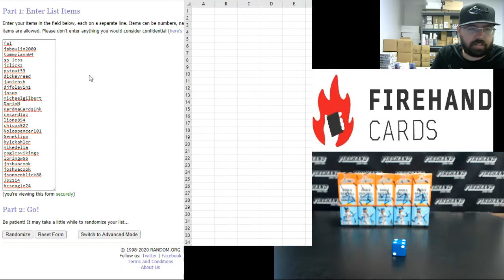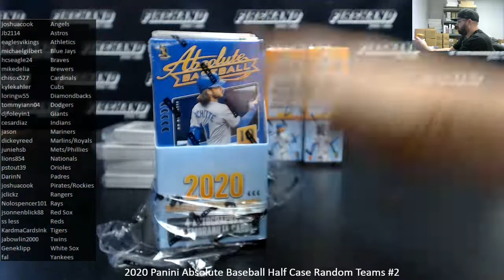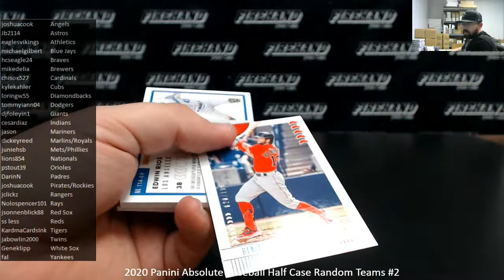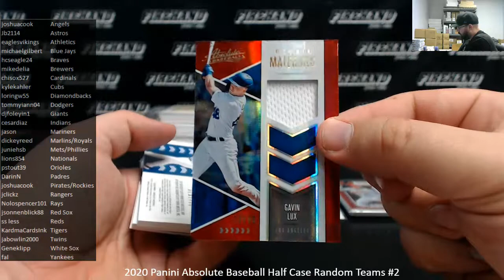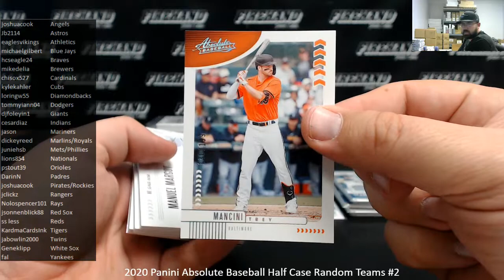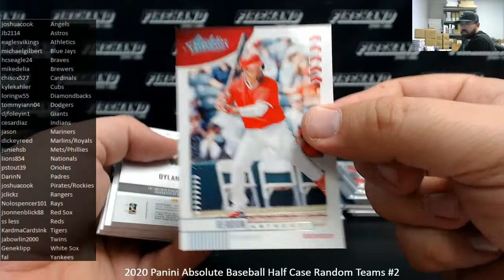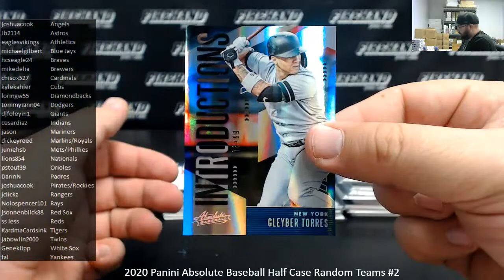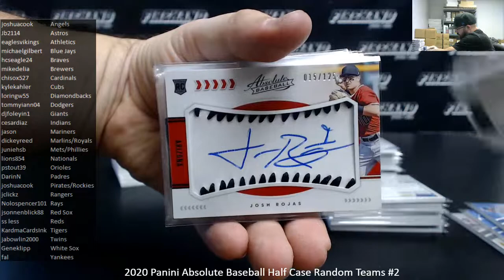7/10/2020 2020 Panini Absolute Baseball Half Case Random Teams #2